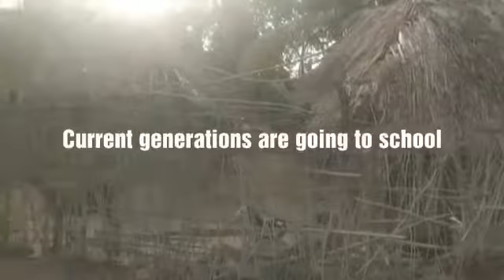Scope Dindigul 2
Walk 'N' Talk Village Program